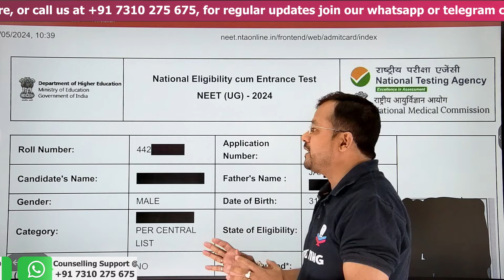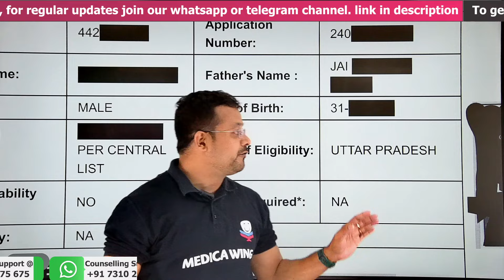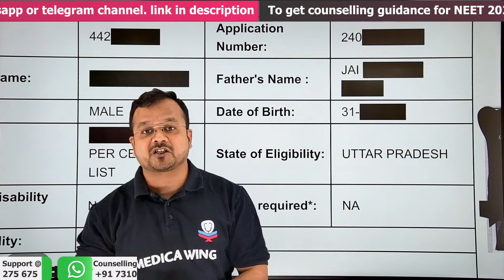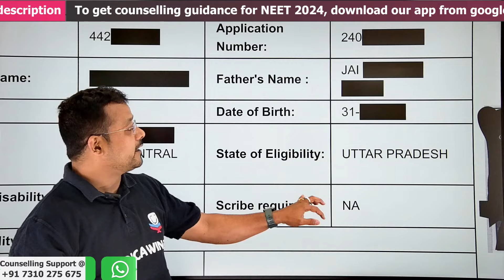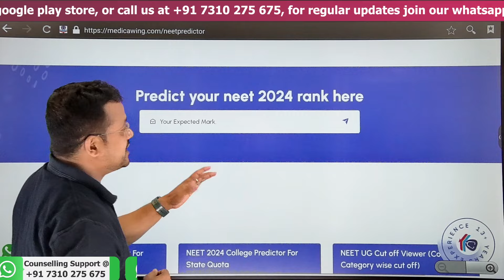State of eligibility in NEET admit card 2024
To get Counseling Guidance for NEET 2024 by Medica Wing Team fill this form

To view last 2 years NEET cut off and to predict Medical Colleges at your rank visit

Topics covered in the video:
Is state quota applicable in NEET 2024?
Are NEET admit cards released in 2024?
What is the state of eligibility for NEET?
स्टेट कोटा नीट 2024 में लागू है?
State of eligibility in neet admit card 2024 link
State of eligibility in neet admit card 2024 login
State of eligibility in neet admit card 2024 date
State of eligibility in neet admit card 2024 download
nta. nic. in admit card
neet city intimation slip 2024
What is state quota in NEET exam?
What do you mean by state of eligibility?
Can we change state of eligibility in NEET?
What is the eligibility clause for NEET?
State of eligibility in neet for obc
State of eligibility in neet pdf
State of eligibility in neet 2021
how to apply for state quota in neet
eligibility criteria for neet 2024
state quota in neet 2024
neet age limit for obc
eligibility for delhi state quota in neet